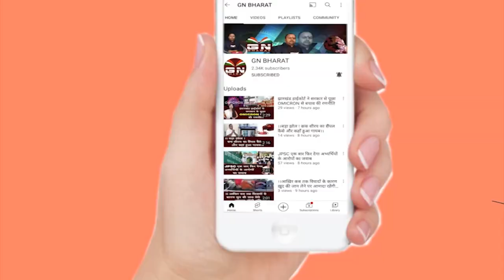ईडी ऑफिस नहीं पहुंचे CM हेमंत सोरेन, भेजी चिट्ठी